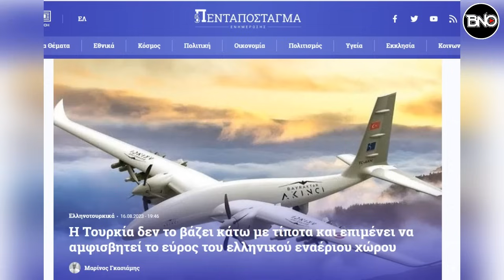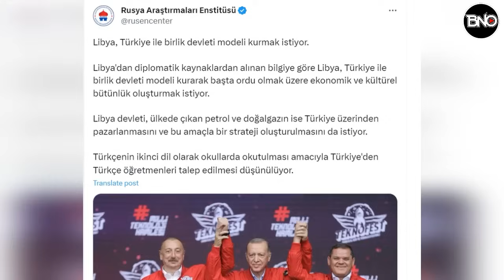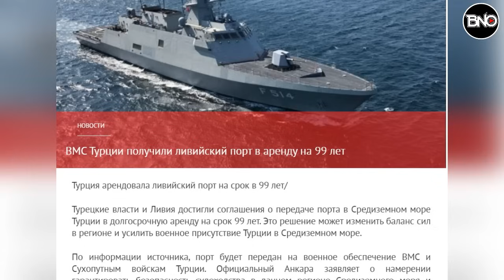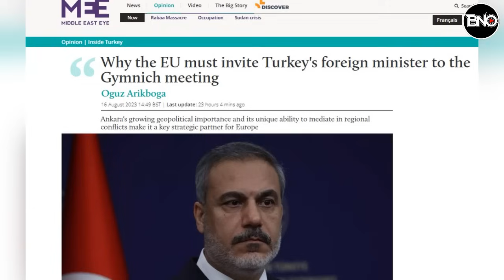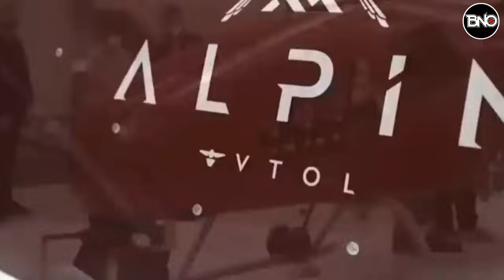Türkiye Yunan’a Resti Çekti! Sınırı Gösterdi! Libya Birlik Devleti Kuruluyor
00:00 HABER ÖZETLERİ
00:34 Türkiye Yunanistan’a Rest çekti! Yunan hava sahasının sınırlarını hatırlattı
02:15 Yunan medyası: Türkiye'den, Rusya'yı kızdıracak hareket! Erdoğan Putin’e meydan okuyor!
04:22 Türkiye'yle Libya'dan Doğu Akdeniz'de "birlik devlet" kurma planı! Yunan basını ne diyor?
06:55 İngilizlerden dikkat çeken Türkiye ve Hakan Fidan itirafı: 'Onlara mecburuz'
09:04 Kara Kuvvetleri’ne ilk insansız helikopter! ALPİN Kabul testleri başladı
10:42 İran'dan Suudi Arabistan'a 7 Yıl Aradan Sonra En Üst Düzey Ziyaret